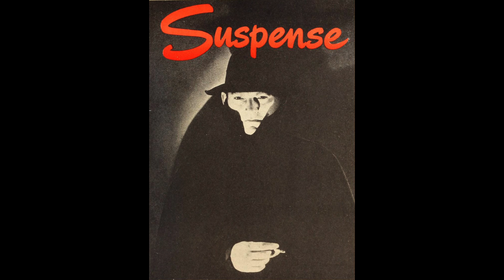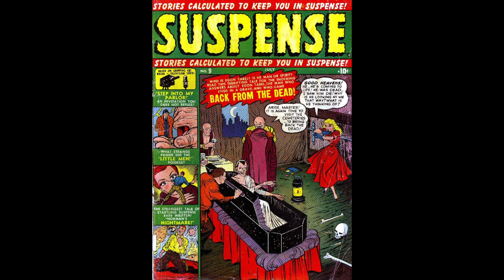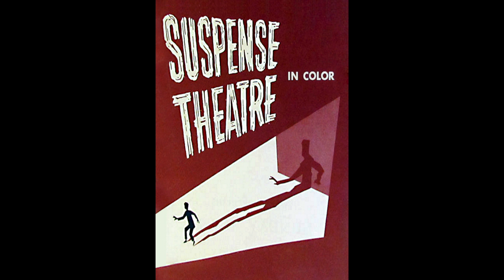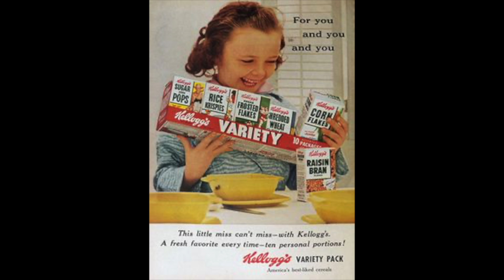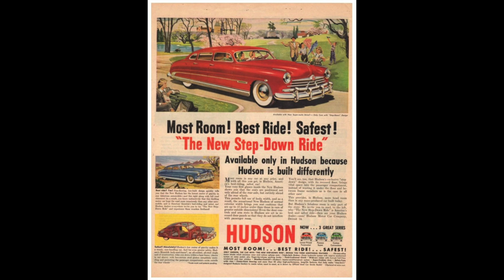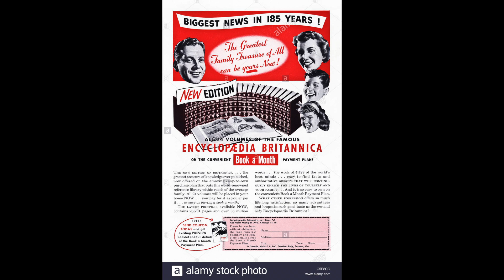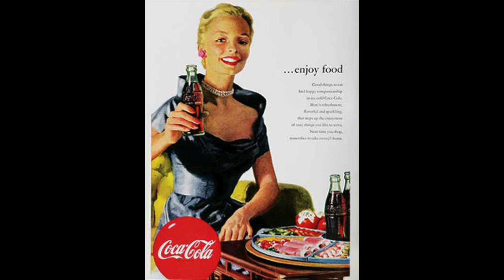Suspense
wet saturday